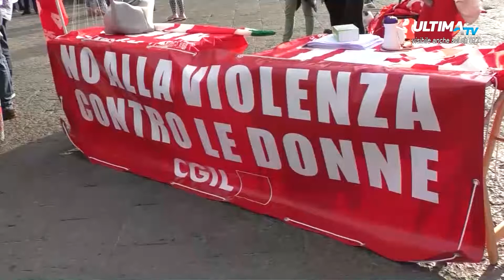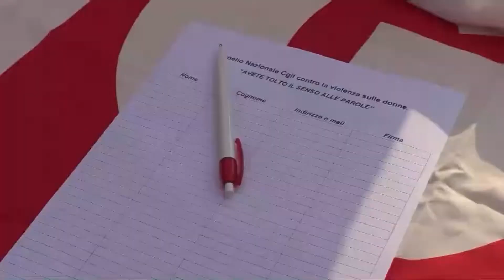Violenza sulle donne: la manifestazione a Catania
La Piazza Stesicoro a Catania, si è tinta di rosso per la manifestazione contro la violenza sulle donne. Lo slogan forte e chiaro, lo stesso che nelle ultime settimane è diventato un fortunato hashtag sui social media italiani: “Riprendiamoci la libertà”!